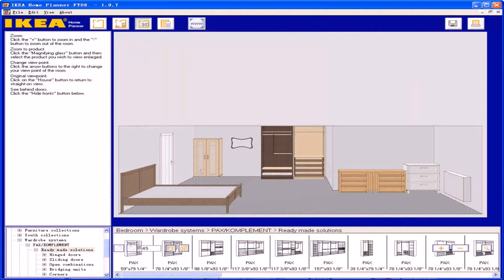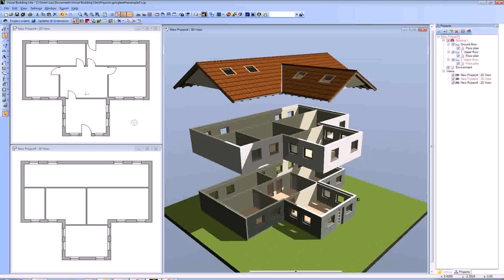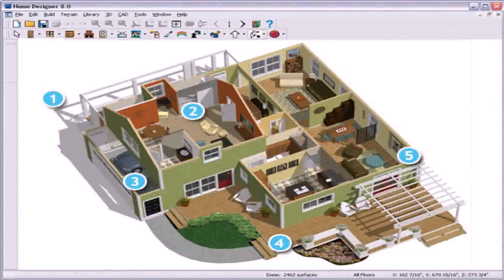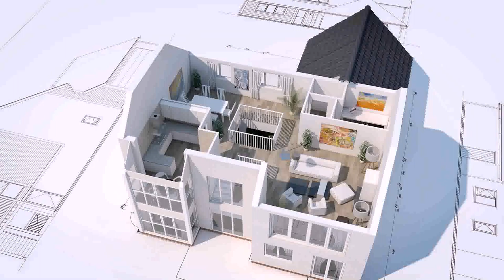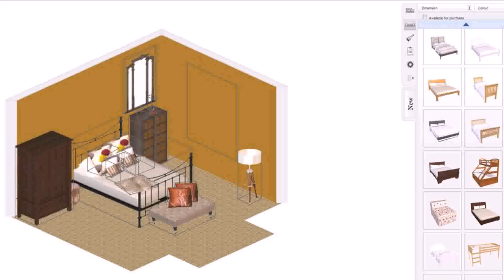House Plan Design Tool Online - Gif Maker DaddyGif.com (see description)